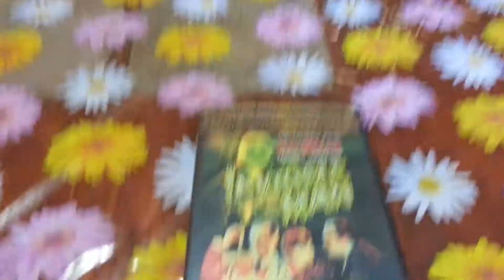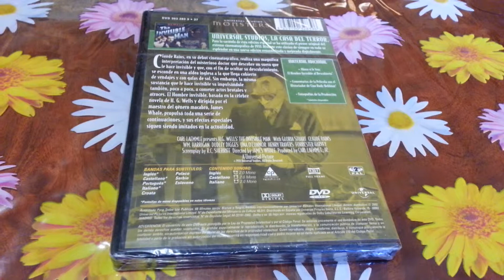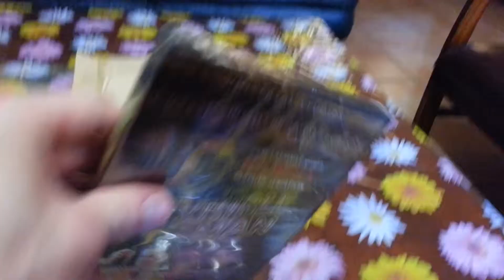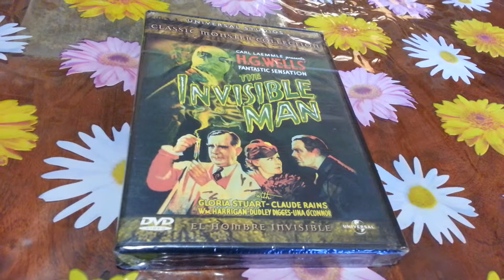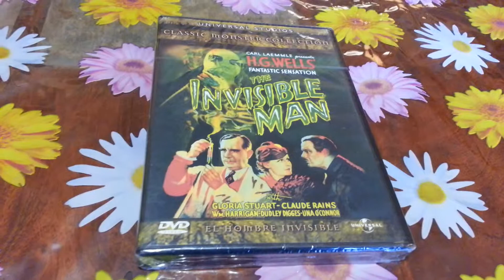Claude Rains The Invisible Man "El Hombre Invisible" DVD Nuevo Y Precintado De Fábrica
1933 Claude Rains The Invisible Man "El Hombre Invisible" DVD Nuevo Y Precintado De Fábrica.